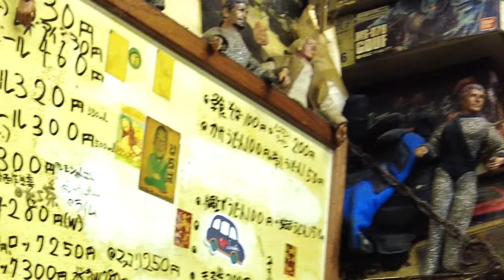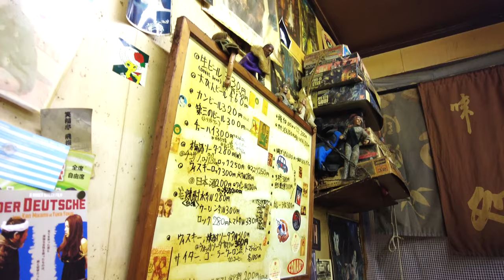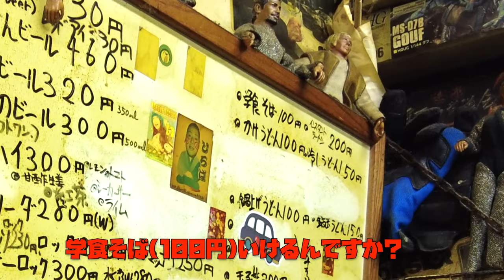西成で一番激安＆価格破壊の居酒屋に潜入！学食そばや一銭洋食が100円！？ かんむりや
再生リスト